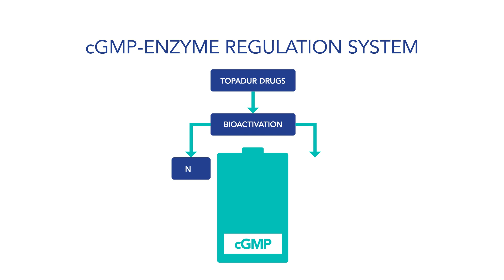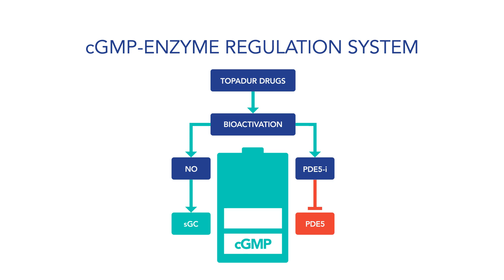Dual-Mode of Action Drugs to Treat Aging-Related Diseases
Topadur invented dual-mode of action drugs that target cGMP Enzyme Regulation System